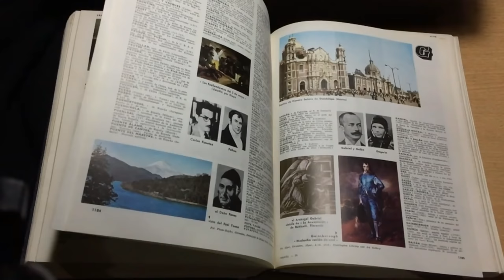¿Por qué los dominicanos, puertorriqueños y cubanos hablan así?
En República Dominicana, Puerto Rico y Cuba tienen una forma peculiar de hablar que llama la atención a otros hispanohablantes y a extranjeros  fuera de la comunidad hispana, pero cuál es el motivo de que un dominicano hable así:  un puerto riqueño hable así y un cubano hable así:
En el video de hoy veremos: ¿Por qué el español dominicano, puertorriqueños y cubano es así?.
Para hablar de los motivos de porque los caribeños tienen esa forma particular de hablar el español, tenemos que dirigirnos a nada más a nada menos que España, claro está, pero muy especialmente a la hermosa región de Andalucía, una comunidad autónoma de española y a  Canarias, un archipiélago sitado en el océano Atlántico que conforma una comunidad autónoma española en el noroeste de África.
¿Por qué hemos de traer a colación a estas dos comunidades? Debemos traerlas a colación debido a que la mayoría de los que tripulaban aquellos barcos estaba compuesta por andaluces y canarios, particularmente en República Dominicana, Puerto Rico y Venezuela hay pueblos enteros que fueron fundados por familias canarias y andalusas
Así hablan los Andaluces
Así hablan los Canarios.
El dialecto dominicano es también el primer dialecto del español desarrollado en el Nuevo Mundo, pues en la antigua capitanía española de Santo Domingo (actual República Dominicana) surgieron los primeros textos de literatura del español en América.
Este video fue en parte posible gracias a pixabay y pexels
algunas de estas imágenes están bajo las siguentes licencias: